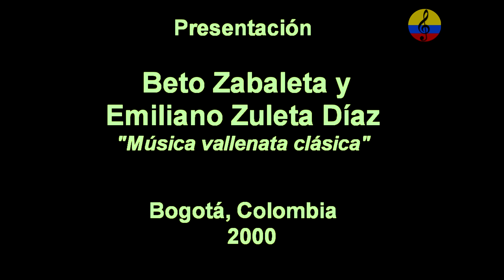Beto Zabaleta y Emilianito Zuleta, vallenato clásico, Bogotá, 2000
Alberto Luis Zabaleta Celedón (El Molino, 17 de mayo de 1957) es un cantante colombiano de vallenato. Comenzó su carrera en 1977 al lado del acordeonero Emilio Oviedo, luego se une a Alberto "Beto" Villa, con quien creó la agrupación "Los Betos",2 la cual grabó 16 trabajos musicales en 10 años. Los Betos firmaron contrato con CBS (hoy Sony Music) y grabaron la producción «Déjenme quererla», así mismo siguieron adelante con sus producciones entre las que se destacan «Por quererte tanto», «Regalo mis canciones» y «Parrandas inolvidables» (con la cual obtuvieron su primera gira internacional por Estados Unidos). Luego se destacaron temas como «Benditos versos» y «Quiero olvidarte» de sus siguientes álbumes, a finales de 1987 graban su último álbum titulado «Canciones lindas». El dúo Los Betos decidió separarse el 10 de julio de 1988 en Barranquilla, cada uno al comando de su propia organización musical. Beto Villa hizo fórmula con Poncho Zuleta y Beto Zabaleta con Orángel «el Pangue» Maestre. Beto Zabaleta con Orangel «el Pangue» Maestre mantuvo la razón social de la agrupación Los Betos y presentó cinco producciones, de las cuales surgieron éxitos como «Alégrate porque vengo», «Mi media naranja»,